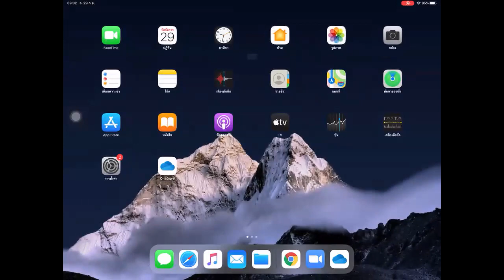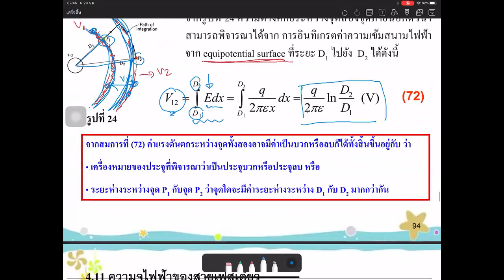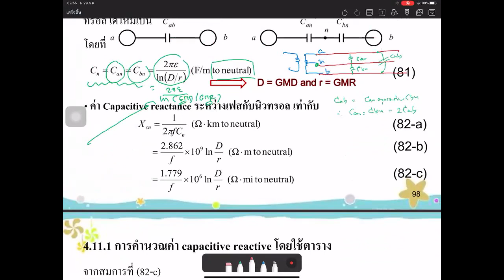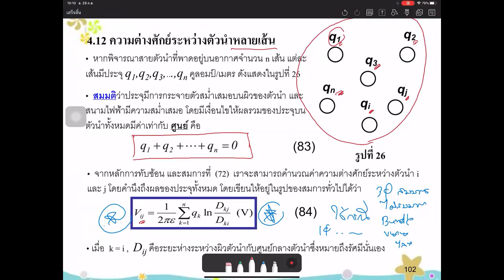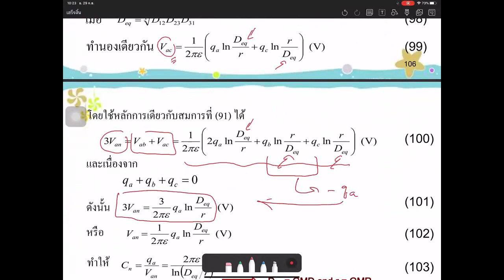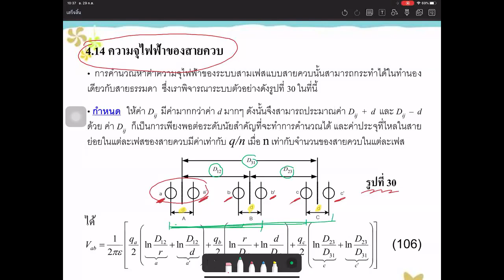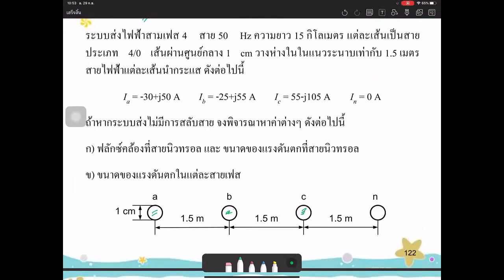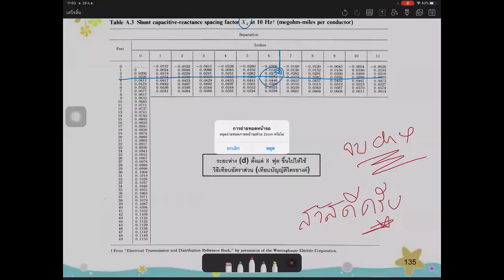Chapter 4 Transmission line parameter 3 of 3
โดย อ. หัสคุณ บริพนธ์มงคล